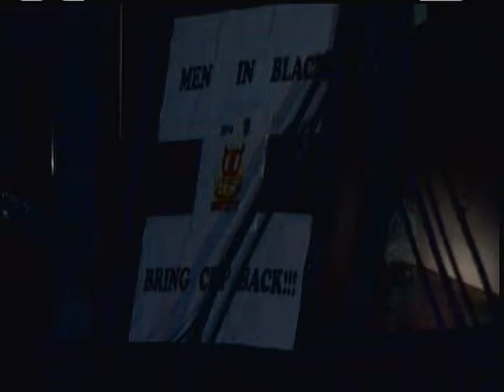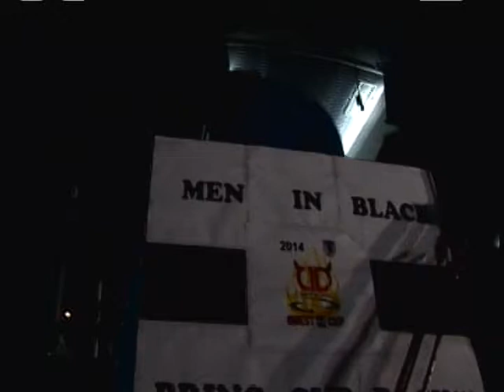Dayton Demonz Hockey 4 17 14 Men in Black Bring Back the Cup 4 19 14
Demonz Admired by their Fans
Robert Kirchner
(Dayton, Ohio)  The large crowd behind Hara Arena this evening showed the Dayton Demonz why they are respected and appreciated here in Dayton.  Their fans were there to show their support of their beloved Demonz prior to the team departing for Danbury Connecticut where the Demonz play the Danbury Whalers in the fifth and deciding game for the Federal Hockey League's Commissioner's Cup.
"I have been attending games at Hara Arena since the Dayton Gems of the early 1970s, the Demonz this year have shown strong team work and the will to win" said Harry Kleinman a local carpenter, Klienman went on to say they put themselves in a great situation this weekend as they go into hostile territory to play the Whalers in Danbury for the Cup.  "Being down two games to none, the Demonz backs were against the wall, I wasn't sure what to expect, after they won the game on Saturday night that put us back in the series, and with the win on Sunday to tie it up, I think we have Danbury second guessing themselves, I like our chances."
The love and respect by the fans for their Dayton Demonz came also from a puppy, who was carried by his owner, the 5 pound Chihuahua named Jose was fully dressed in a red out outfit, and of course a set of horns on his little head.
Players and coaches warmly greeted the fans a half hour prior to getting on the team bus.  Ahmed Mahfouz was seen asking a young girl where she would like him to sign his autograph of the picture she presented to her favorite hockey player.  She sheepishly said anywhere; after he kindly met her request, Mahfouz went on to have his picture taken with the young lady.  One would wonder who was more excited, the player or the little girl.  This was the atmosphere of the evening, a happy and joyful occasion where the fans and players were able to interact and share the excitement of the evening.
With the bus pulling away for their long destination, while their fans cheering the team, the Demonz know their journey continues to a destination they set out for last Fall, with Spring comes the tenacity and persistence in the goal they pursue.